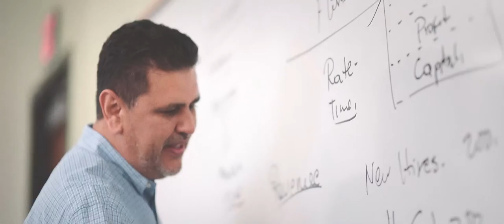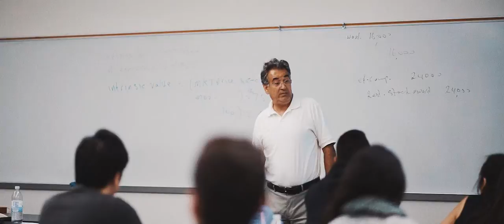Overview: Undergraduate Business Education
Hear what current students, alumni and professors have to say about our unique learn-by-doing approach to education.